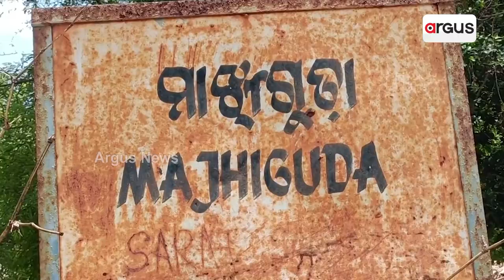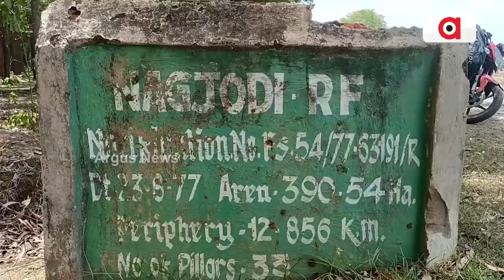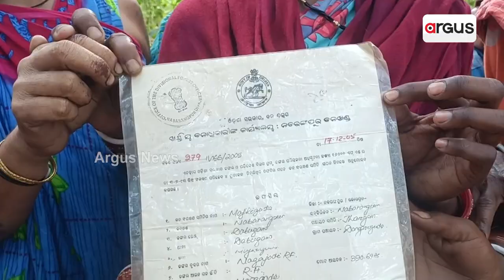Majhiguda Villagers Of Nabrangpur Dedicating Their Lives To Protect Forest